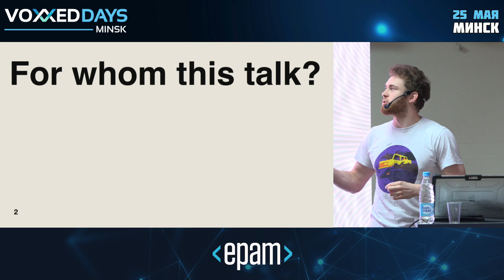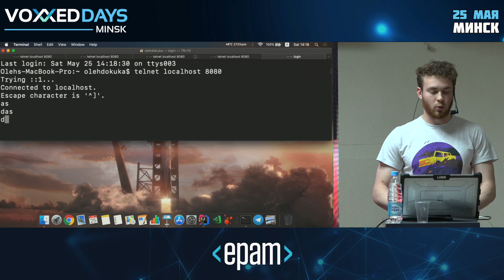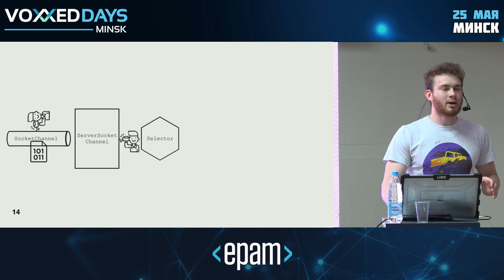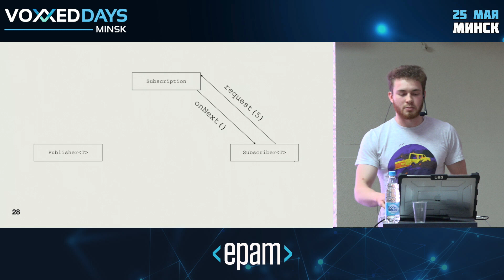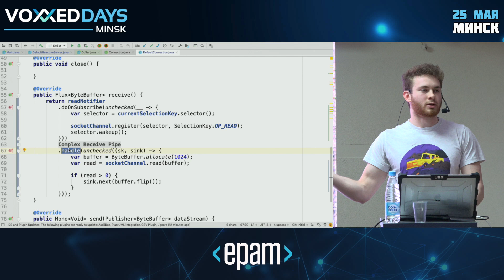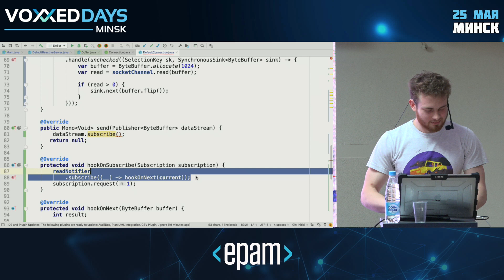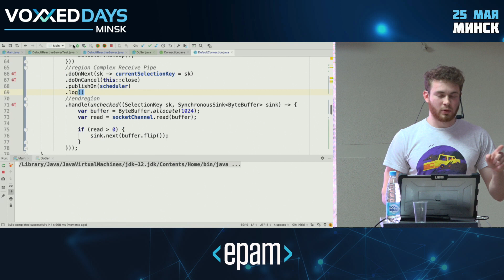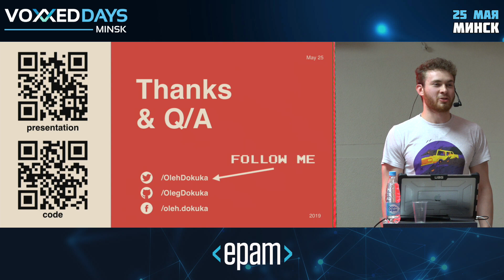How to build Reactive Server under an hour? Oleh Dokuka, Netifi, Inc